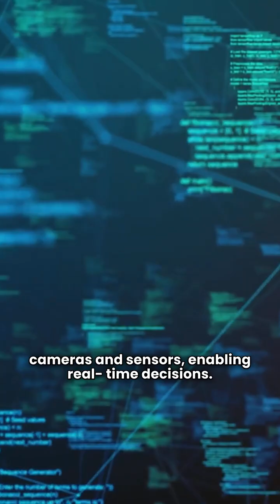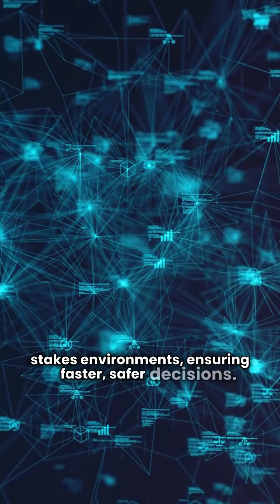Edge AI Revolution Explained!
Edge AI is the deployment of artificial intelligence directly on devices like cameras, vehicles, and sensors, allowing real-time decisions, greater privacy, lower costs, and reliable performance even without internet connectivity. The market, valued at $20.8 billion in 2024, is projected to grow to over $56 billion by 2030, driven by IoT expansion, 5G/6G adoption, and rising demand for privacy-preserving AI. Real-world applications already show impact: Waymo’s driverless taxis, Tesla’s Autopilot, industrial predictive maintenance, and smart city video analytics all rely on edge processing for safety, efficiency, and scalability. Analysts call Edge AI the next frontier of AI, enabling smarter devices, safer roads, leaner factories, and more sustainable cloud infrastructure.